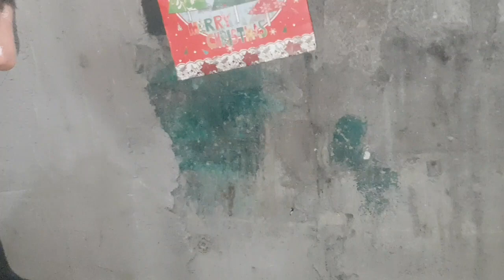KALAN DE MANTIKA NA GAMIT ANG POWERBANK/BoyKalikot vlog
KALAN DE MANTIKA GAMIT ANG POWERBANK/BoyKalikot vlog

tipid na sobrang pinatipid pa
kalan de mantika goodbye brownout pedeng pede ng makaluto kahit walang kuryente

thanks to Boss ALLAN TABAG
@ALTABAG PS

FOR INTERESTED KINDLY
MESSAGE at my official fb accnt